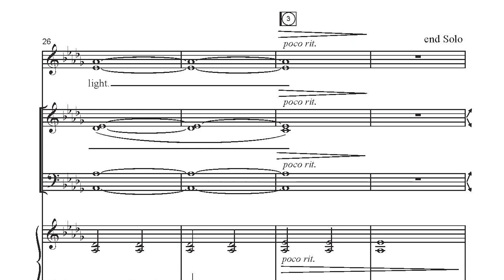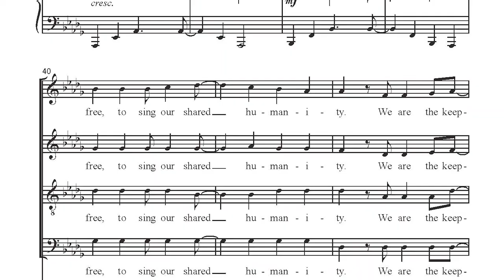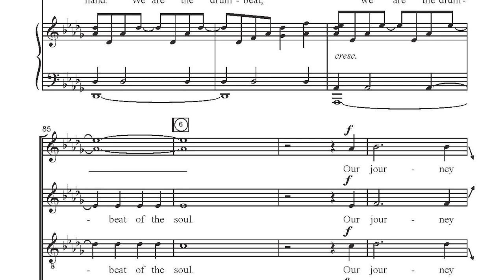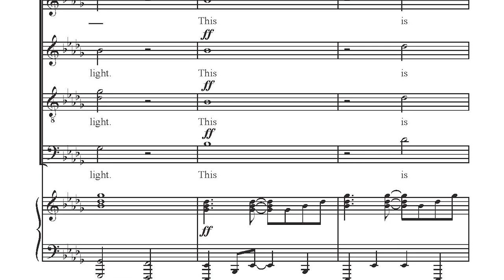CGE391 This Is Who We Are - Mark Burrows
Written as a commission for the New Mexico Peace Choir This is Who We Are, at its very core encourages us to claim our better selves, to rise above struggle and fear, and to embrace the power we all have within us. When we stand up for peace and justice, when we sing out for hope and kindness, when we reach out to shine and share our light, we show the world that, together, we can do beautiful things. This is who we are.